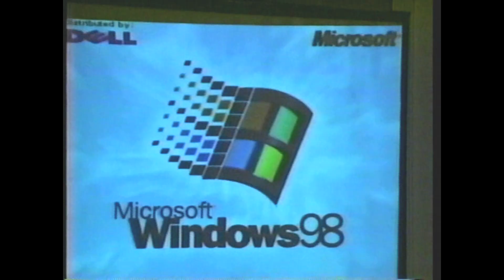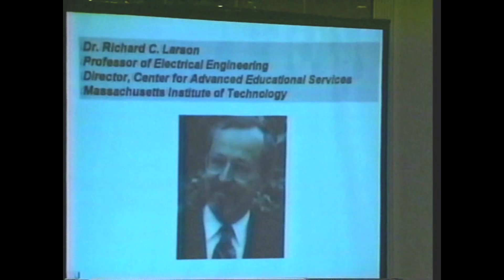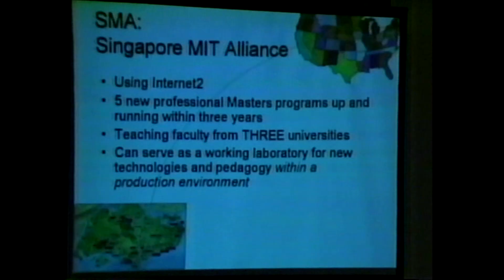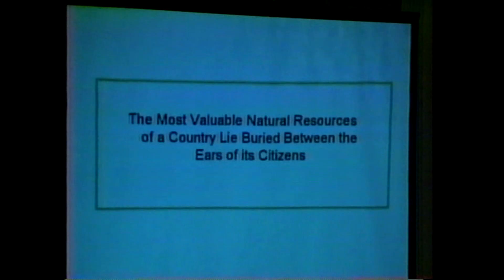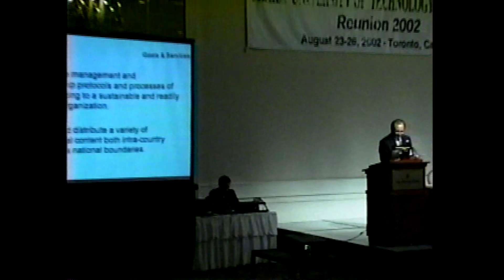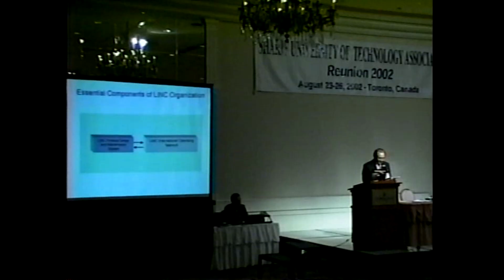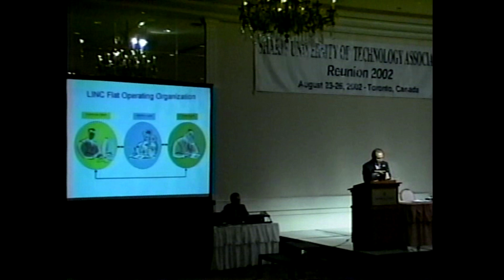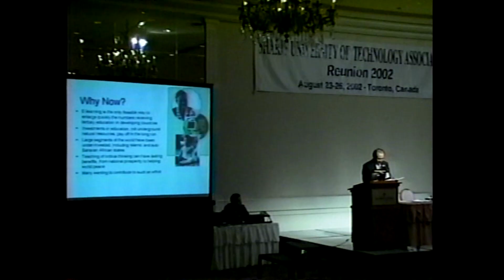تلویزیون شهرما تورنتو - سمپوزیوم کانون مهندسین - قسمت ۵